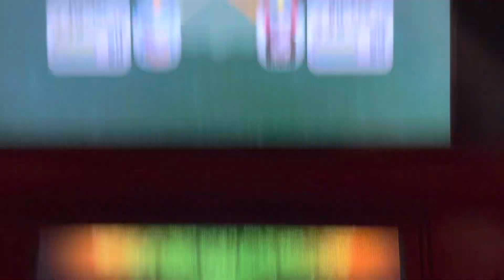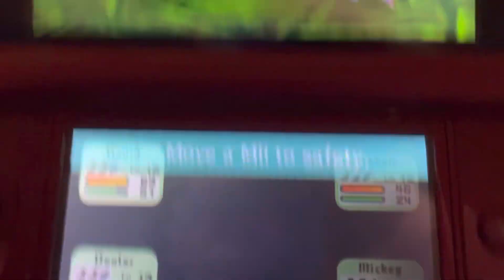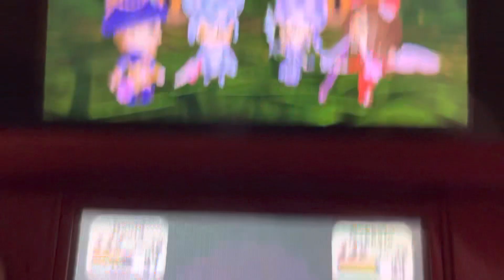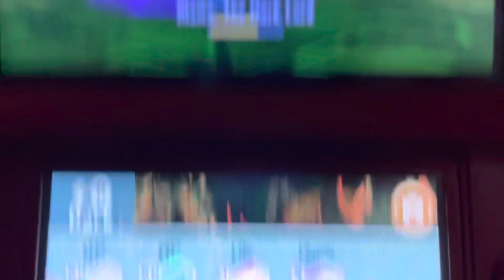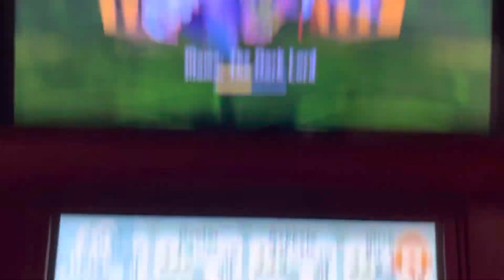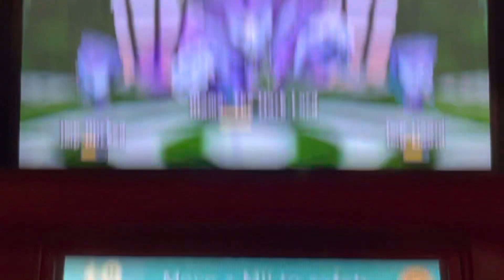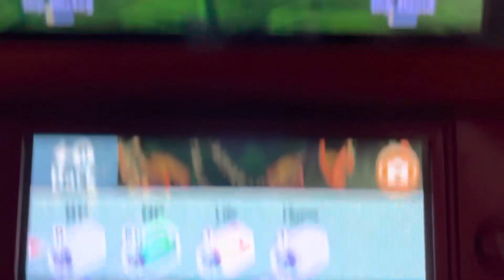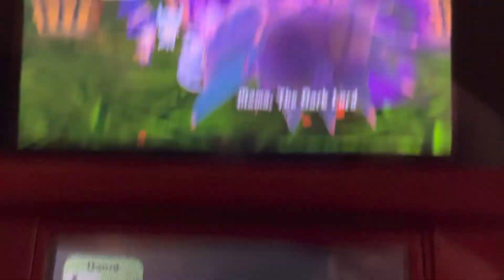Miitopia part 86 // WII FIGHT MII MOM!!!